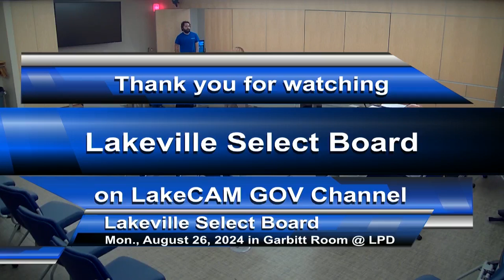Lakeville Select Board, 8-26-24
240826 LK Select Board v2.mp4